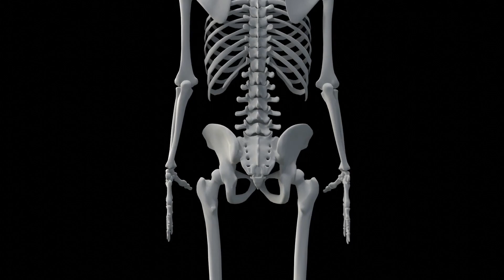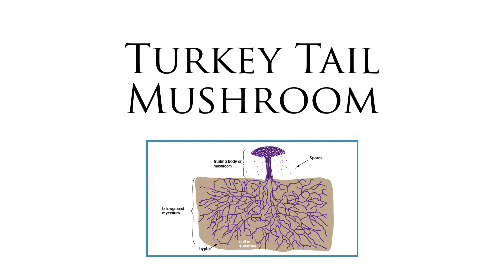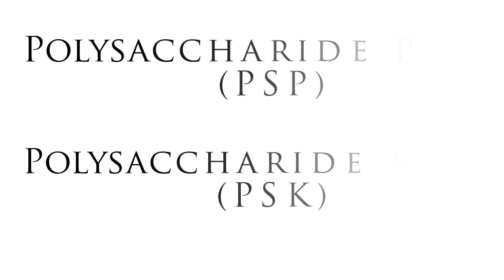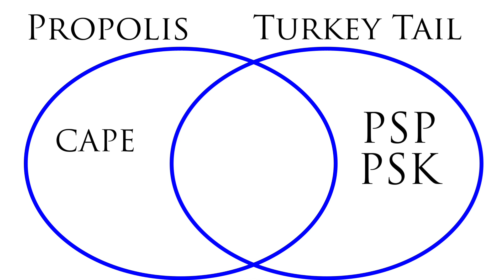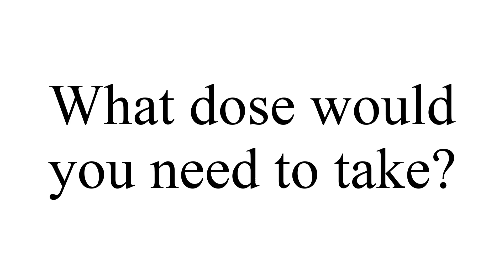Exploring Cancer Treatments: Synergistic Effects of Turkey Tail Mushroom and Bee Propolis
Auxilium Worldwide supports research into cancer remedies found in natural compounds. In this video, we look at the research behind two natural substances and their synergistic effects in treating cancer: turkey tail mushroom and bee propolis.